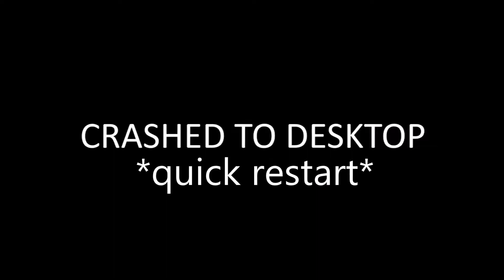Dragon Age: Origins - Sten Is Conflicted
Dragon Age is known for its "tactics" system, which lets you manually program the AI of your companions to do battle for you.
By applying certain parameters, a companion may automatically activate an ability in the right circumstances. Provide conflicting commands however, and this happens.

In short, I tell Sten to automatically activate an ability while not in combat, and then to deactivate the ability while in combat. Activating the ability changes him into combat stance. Go figure.